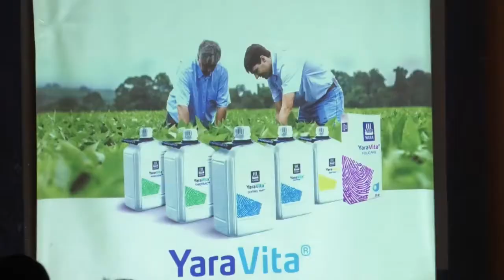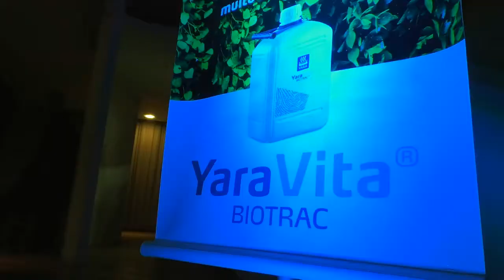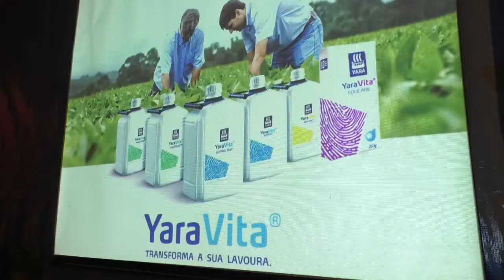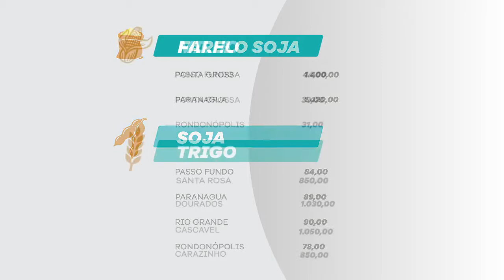Destaque Rural Notícias - 22/08/2018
- Nosso convidado, Cláudio Doro, falou sobre a expectativa da safra de soja.